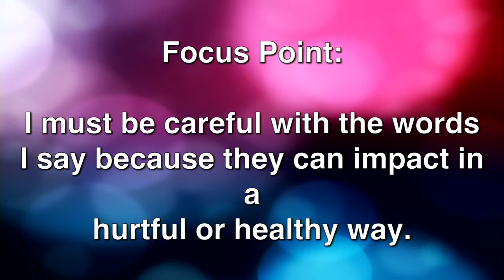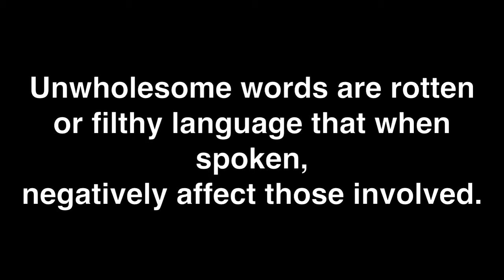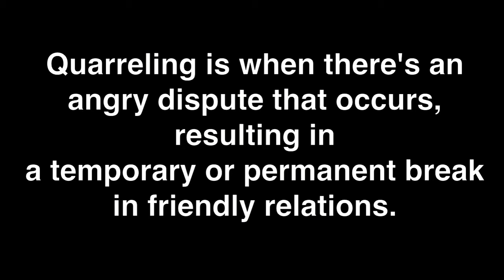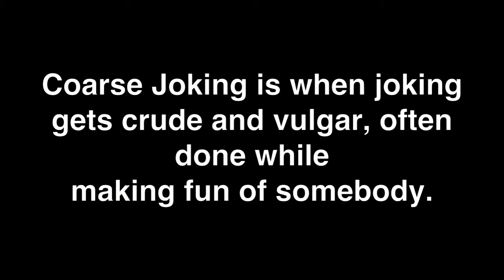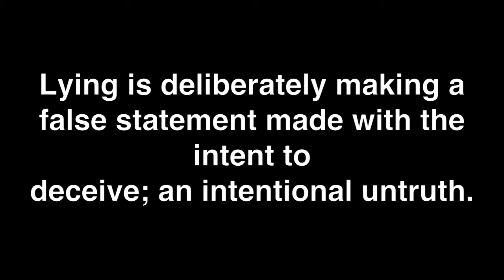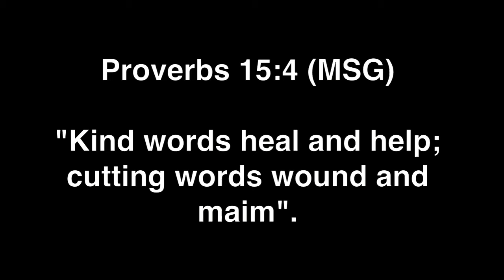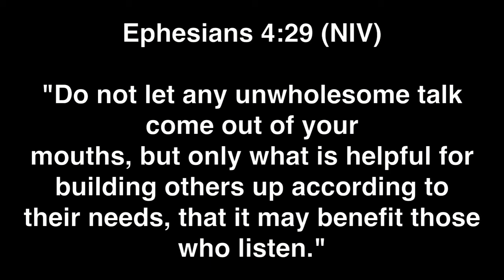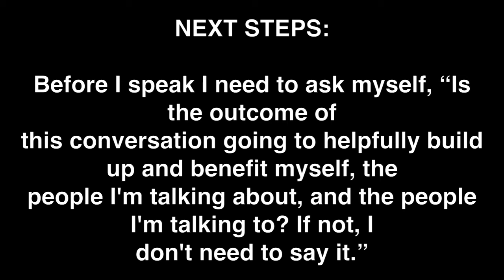Hurt Heal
Thanks for tuning into Revolution Church DC with Pastor Devin Turner